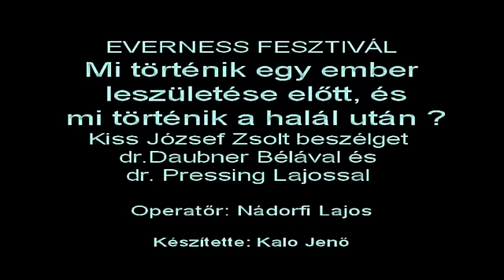Mi történik egy ember leszületése előtt, és mi történik a halál után movie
Everness Fesztiválon külön interjú keretében Kiss József Zsolt beszélget dr. Daubner Bélával és dr. Pressing Lajossal